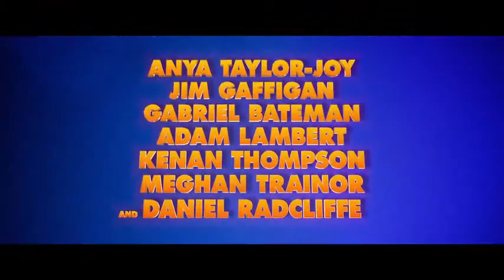PLAYMOBIL: THE MOVIE Official Trailer #1 [HD] | MovieClips Entmt.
Playmobil: The Movie (2019)
Animation | Adventure | Comedy | Family | Fantasy

Movie Description:
Animated feature film inspired by the Playmobil brand toys.

Director: Lino DiSalvo
Stars: Dino Andrade, Gabriel Bateman, Ian James Corlett, Lino DiSalvo

MovieClips Entmt. is the place for movie lovers to catch all new movie on theater and delivers for all the best upcoming movies you ever seen.